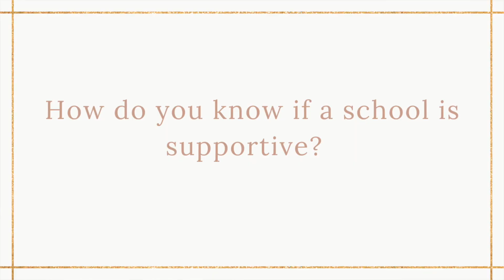Mental Health in Medical School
Let's chat about it!! Mental health in medical school is something that is NOT talked about enough. Watch this video to learn more about my journey, mental health resources, and how to identify supportive medical schools!

✨ National Suicide Prevention Hotline - 988
✨Crisis Text Line - Text HOME to 741741
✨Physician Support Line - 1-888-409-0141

MY FREEBIES:
✨ USMLE Step 1/COMLEX Level 1 Resources

~All my Favs~
Amazon Favs